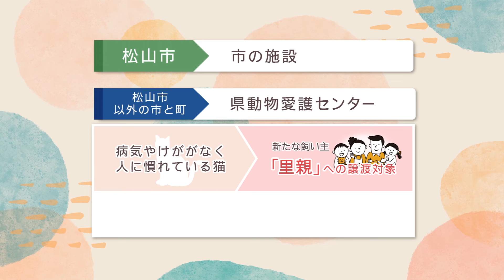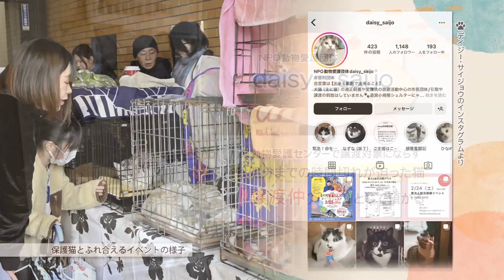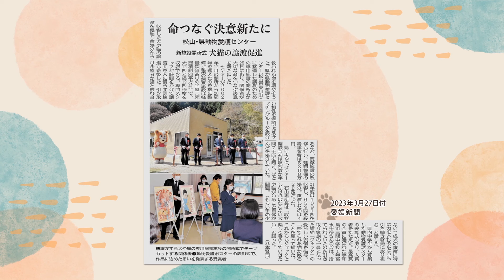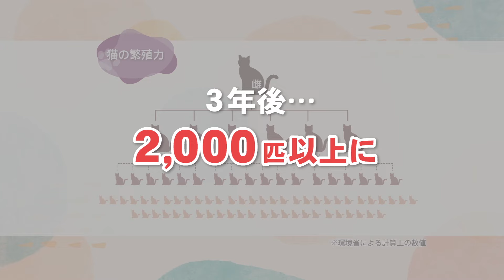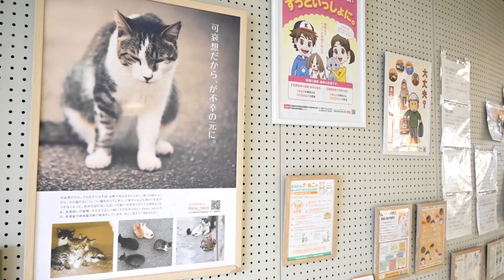解説：猫と生きる道 西条から考える・愛媛新聞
つぶらな瞳に、つやつやの毛並みなど、猫は愛くるしさで人々を魅了する。一方、ふん尿やすさまじい繁殖力は地域の課題であり、愛媛では殺処分数が多いことも長年の社会問題となっている。西条市で猫の愛護活動を行っている団体「デイジー・サイジョウ」の取り組みについて解説する。